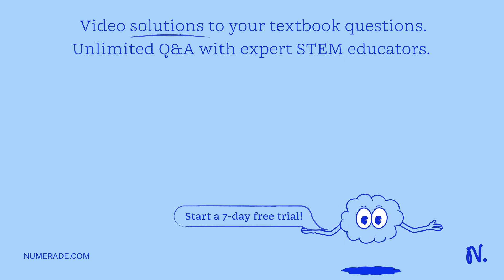Calculate the volume (mL) of 0.100 M H3PO4 required to neutralize 25.0 mL of 0.010 M Ca(OH)2.